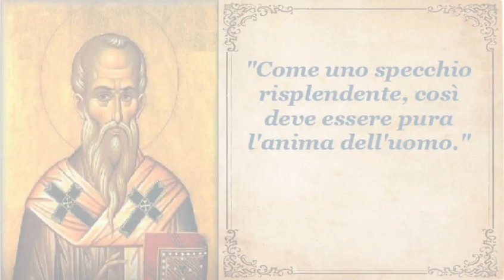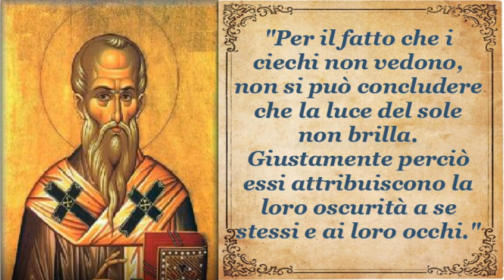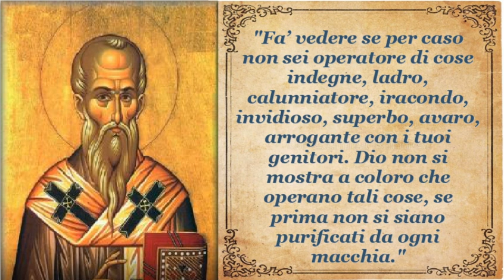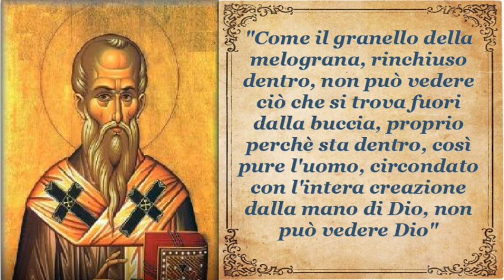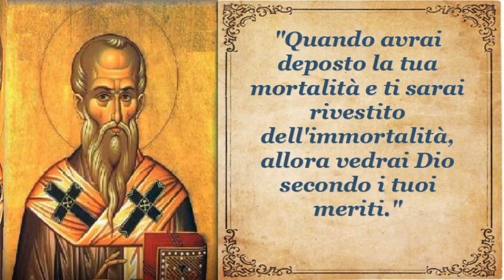San Teofilo di Antiochia: Citazioni Antiche per il Mondo Moderno || 13 ottobre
Immergiamoci nel pensiero di San Teofilo di Antiochia, le cui citazioni e insegnamenti antichi continuano a risplendere come una fonte di saggezza per il mondo moderno. San Teofilo ci offre una prospettiva unica sulla fede, la saggezza e la conoscenza divina, e in questo video, esploreremo alcune delle sue citazioni più significative che ci aiuteranno a comprendere meglio la nostra ricerca spirituale oggi. Scopriremo come le parole di questo antico teologo possono ancora illuminare la nostra strada nel mondo contemporaneo. La sua memoria liturgica ricorre il 13 ottobre. Non dimenticare di mettere "mi piace", condividere e iscriverti per ulteriori ispirazioni spirituali. Continua a cercare la saggezza eterna nelle parole di San Teofilo di Antiochia.